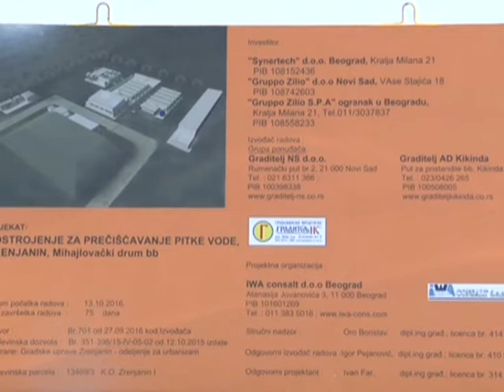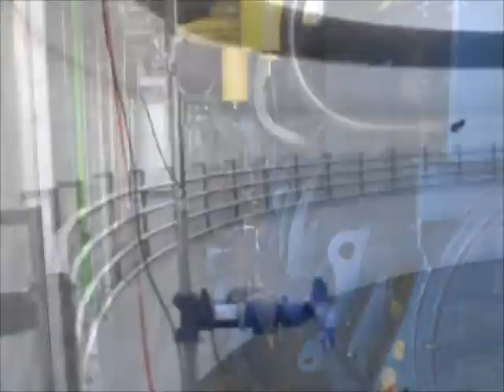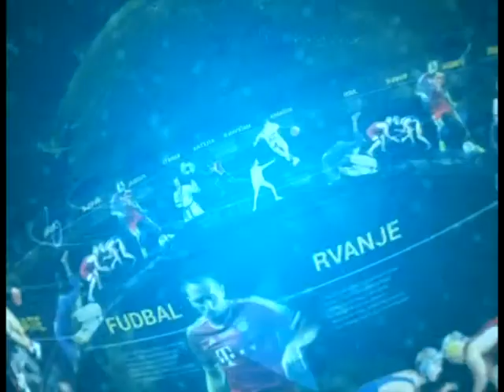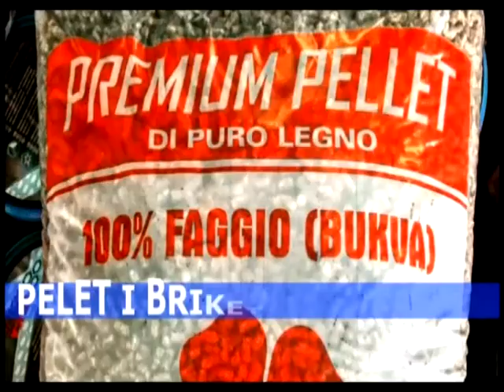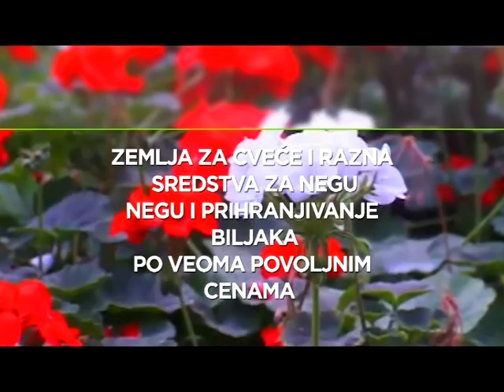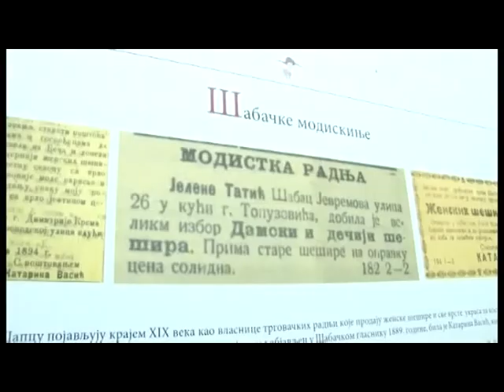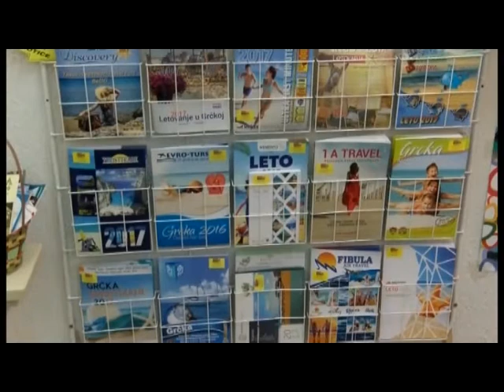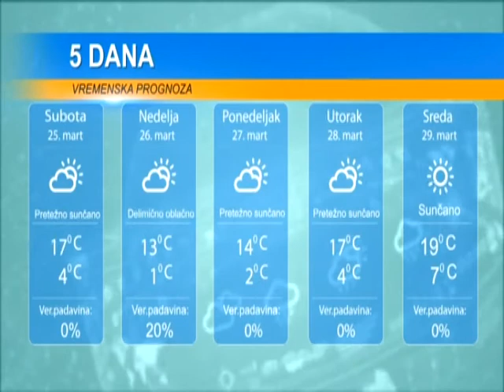DAN 24 MART 2017